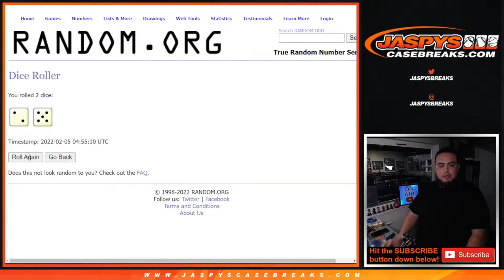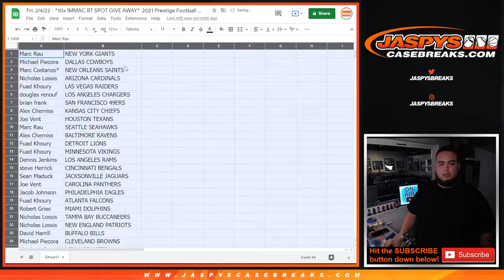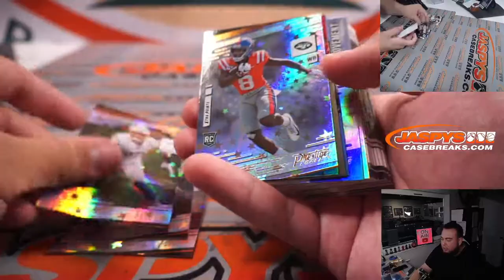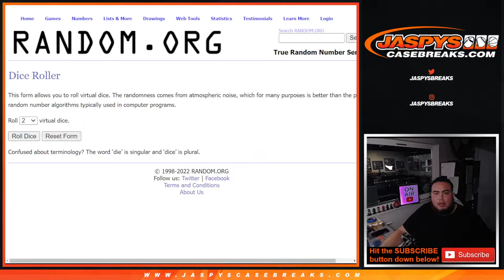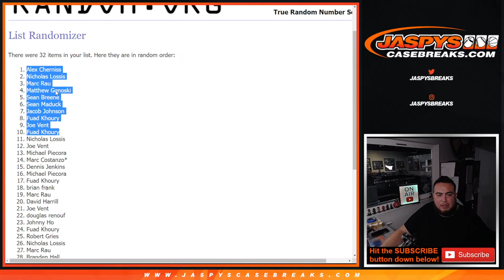Fri. 2/4/22 - *10x IMMAC RT SPOT GIVE AWAY* 2021 Prestige Football Hanger Box Break #30 *RT*